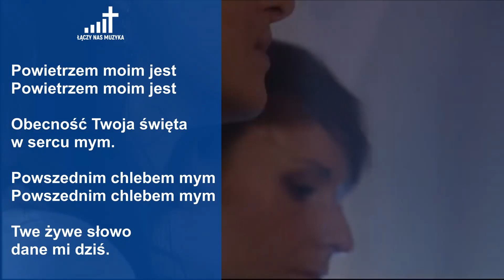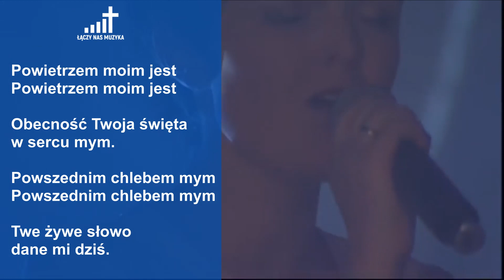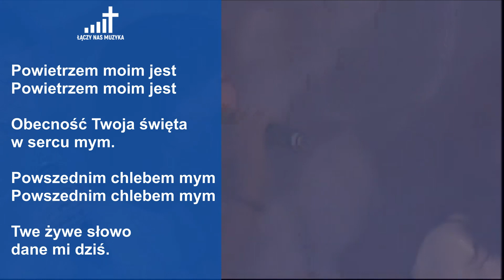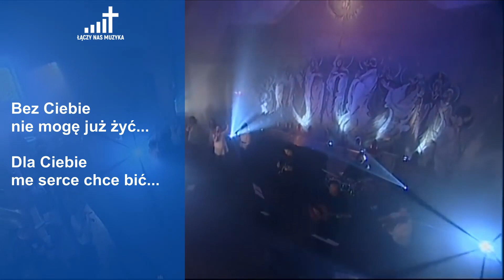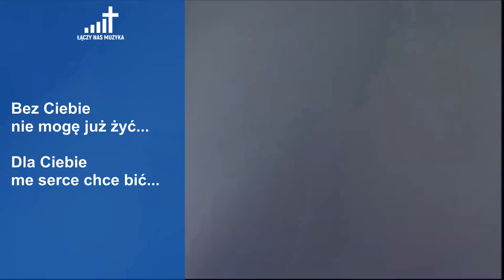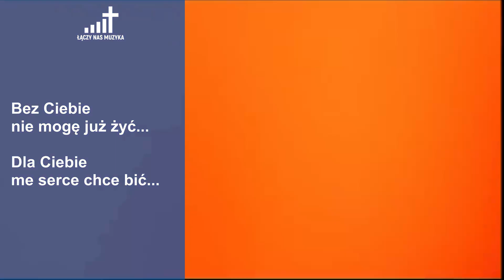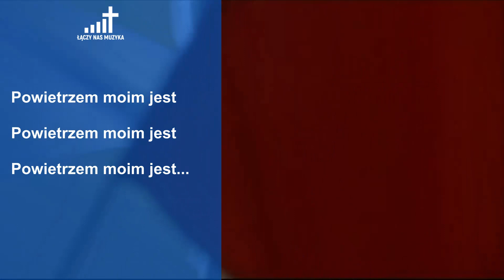Powietrzem moim jest [TEKST]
Utwór: Powietrzem moim jest
Słowa i muzyka: Marie Burnett

Utwór wykonany podczas modlitwy uwielbienia w trakcie Czuwania Jubileuszowego w Otwocku w kościele Księży Pallotynów pw. Zesłania Ducha Świętego w listopadzie 2010.

TEKST:

Powietrzem moim jest
Powietrzem moim jest
Obecność Twoja, święta w sercu mym.

Powszednim chlebem mym
Powszednim chlebem mym
Twe żywe słowo dane mi dziś.

Bez Ciebie nie mogę już żyć...
Dla Ciebie me serce chce bić...

Hashtagi

Materiał został wykorzystany na zasadzie „dozwolonego użytku":
- cel i charakter wykorzystania materiał: rozrywkowy i edukacyjny non-profit
- wszystkie prawa należą do autora,
- naruszenie praw autorskich nie jest naszym zamiarem,
- w przypadku gdy właściciel praw autorskich nie życzy sobie, aby jego materiał był wykorzystany w ten sposób, lub w razie innych pytań czy wątpliwości – prosimy o kontakt mailowy na adres: .